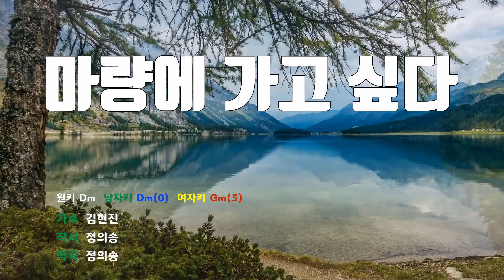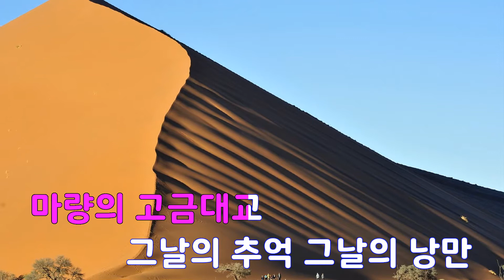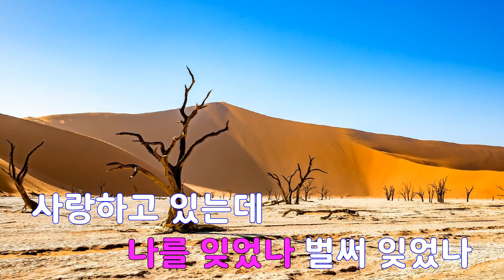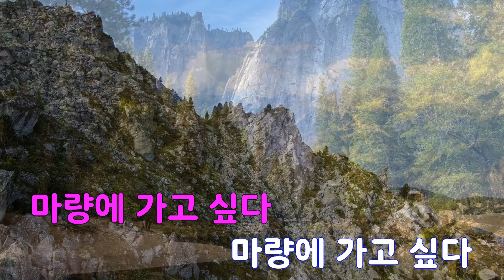[은성 반주기] 마량에가고싶다 - 김현진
마량에가고싶다 - 김현진
작사 ː 정의송, 작곡 ː 정의송